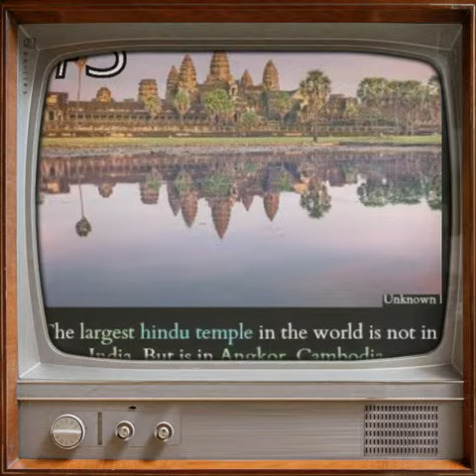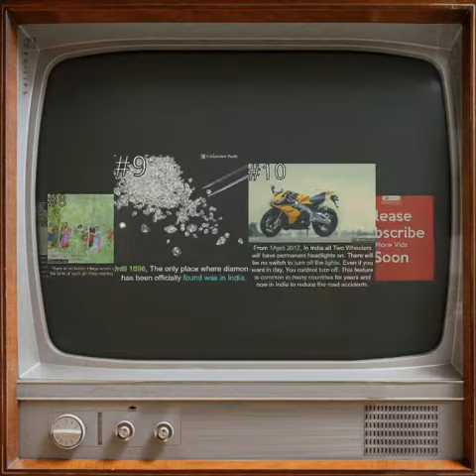Must Know Facts About India:- Interesting And Amazing. By Rohit Junnaykar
*.India is theworld's largest, oldest, continuouscivilization.
*.India is theworld's Largestdemocracy.
*.India never invaded any country in her last 1000 years of history.
*.India invented thenumber system. Zero was invented by Aryabhatta.
*.When many cultures were only nomadic forest dwellers over 5000 years ago, Indians establishedHarappan culture in Sindhu Valley(Indus Valley Civilization)
*.There are300,000 active mosques in India, more thanin any other country, including the Muslim world
*.Sanskrit is the mother of all theEuropean Languages. Sanskrit is the most suitable language for computer software - a report in Forbes magzine July 1987.
*.Chess(Shataranja or AshtaPada) was invented in India.
*.India has thesecond largest pool of Scientist and Engineersin the World.
*.India is thelargest English speaking nationin the world.
*.India is the only country other than US and Japan, to have built asuper computerindeigenously.
*.India has thelargest number of Post Officesin the world
*.One of the largest employer in the world is theIndian Railways, employing over a million people
*.Martial Artswere first created in India, and later spread to Asia by Buddhist missionaries.
*.Yogahas its origins in India and has existed for over 5,000 years.